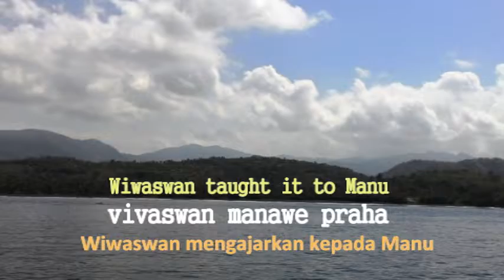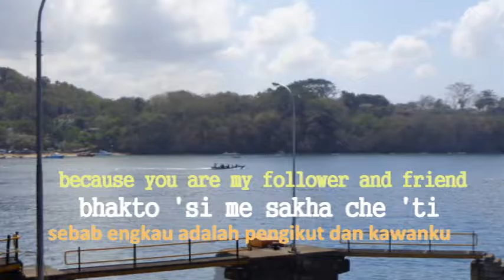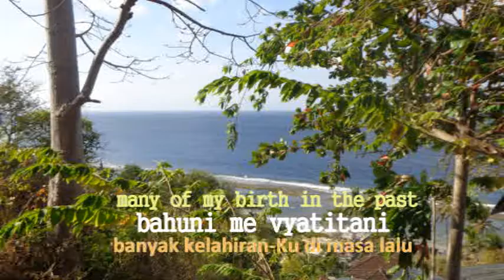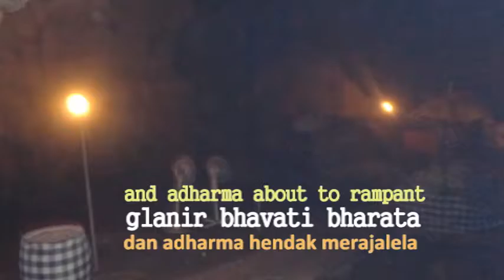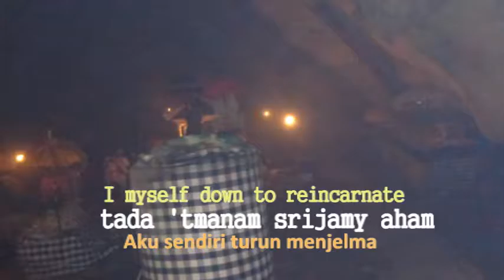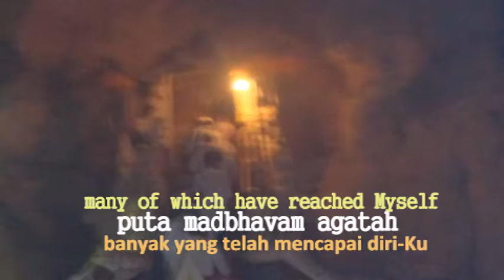Bhagavad Gita, Percakapan Keempat, Indonesian and English Subtitle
Kelahiranmu yang berulang Aku ketahui, tetapi dikau tidak mengetahuinya.  Krishna